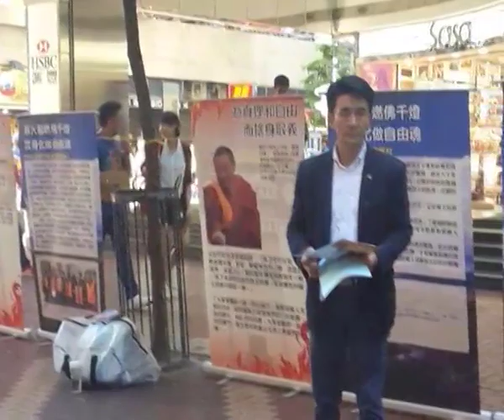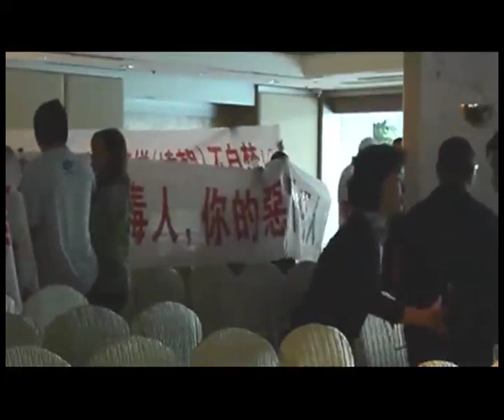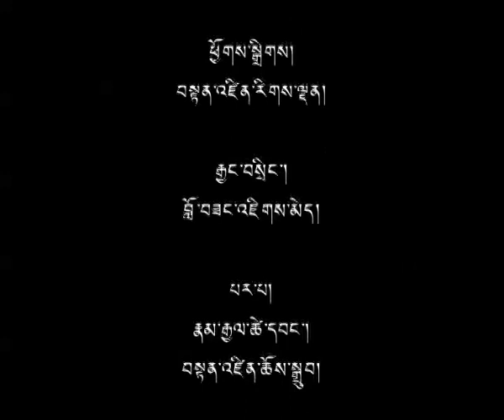30 Sep 2014 - TibetonlineTV News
Headlines: Fellow Students Appeal for Justice after SUV Kills Three Over Arguments with Hotel Owner ◆ China Forces Tibetans to Celebrate Summer(Yarkyi) Festival in Driru ◆ 2014 Tibet Film Festival in HongKong Disrupted by Goons ◆ Chinese Intellectuals Create Awareness on Tibet Issue in Minnesota ◆ Interview: Outgoing Supreme Justice Commissioner Mr. Ngawang Phelgye ◆